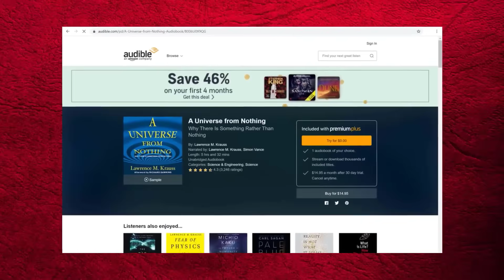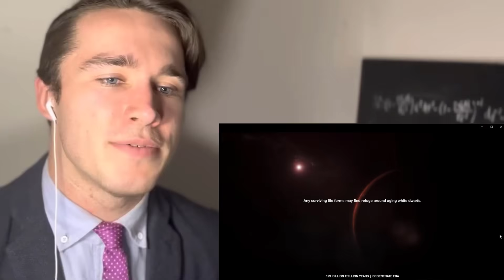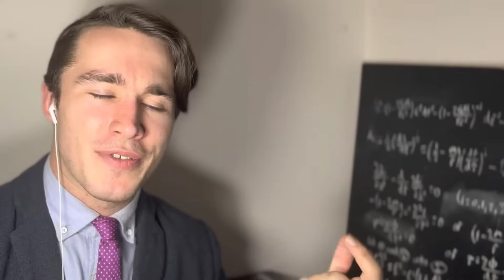Physicist REACTS to TIMELAPSE OF THE FUTURE: A Journey to the End of Time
or text dylandance to 500-500.Right now, for a limited time, save 60% on your first 3 months of Audible. That’s only $5.95 a month. Give yourself the gift of listening.

0:00 - Intro and Sponsor
2:07 - Start of video

Reacting to @melodysheep's incredible video "TIMELAPSE OF THE FUTURE: A Journey to the End of Time." Let's check it out and see what we can add!

Huge thanks to my Patrons:
Rick Woodruff
Tarek Al Azzouzi
David Tannhauser
Natalia Rosa
Jason Moore
Claire Leona
Mickey Flipper
Sam Lutfi
Nefyoni
Edward Ramirez-Wright
Xaiver Holden
Joey Dixon
Adalberto Beattie IV
Xylo
Lin Yang
Chris Planck